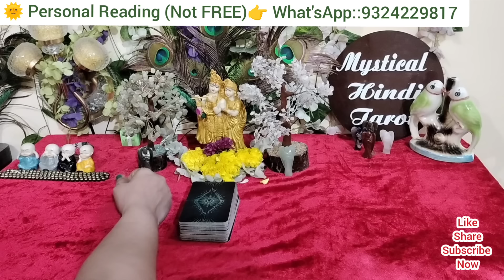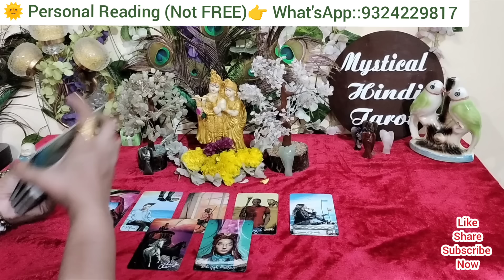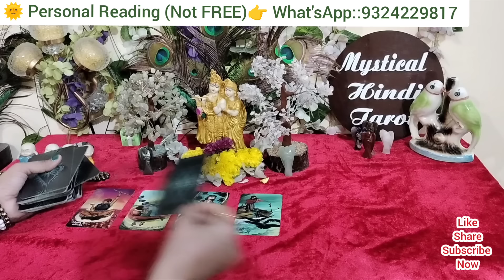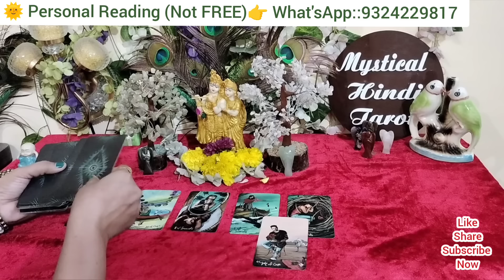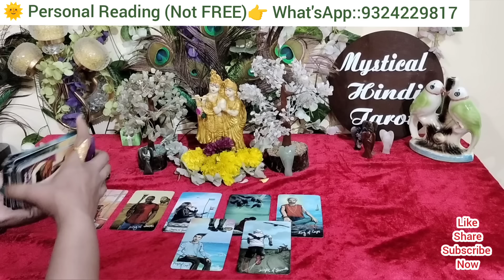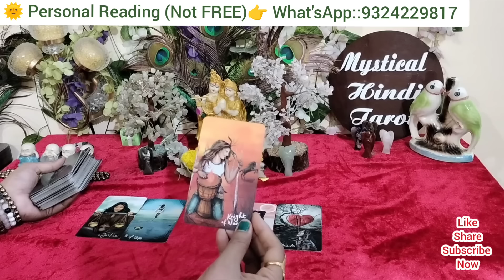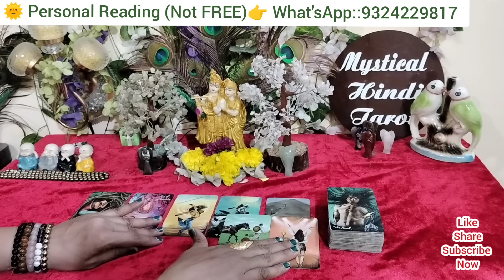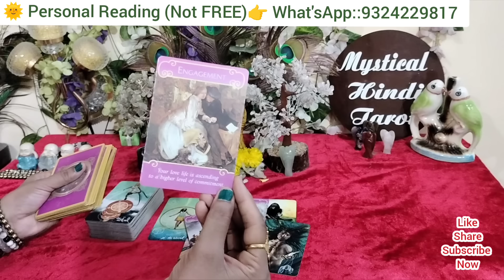❤️ Evening feelings of partner!Third Party Situation Reading!Tarot card reading Hindi!Tarot card!